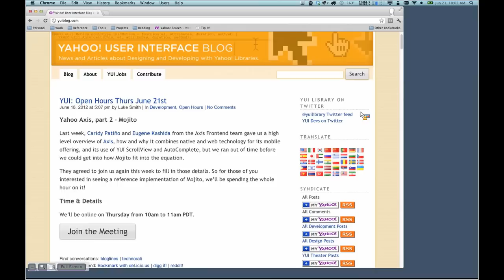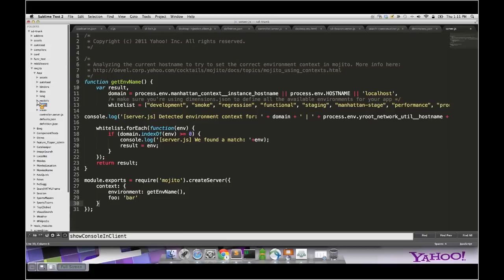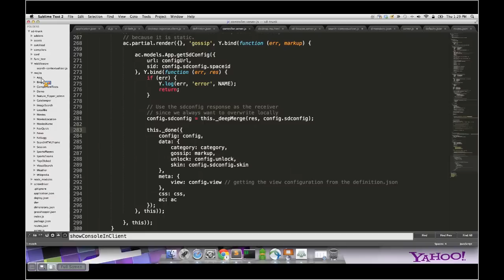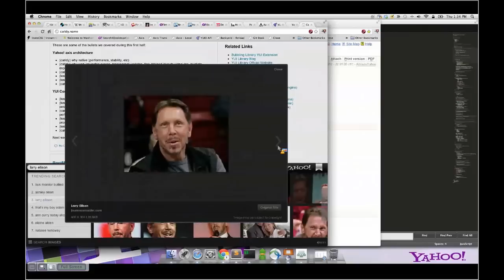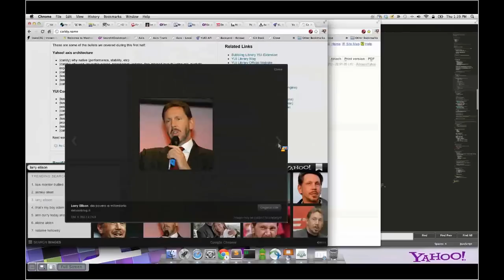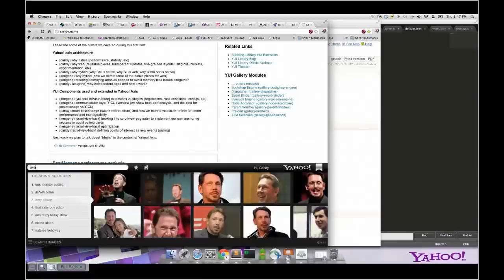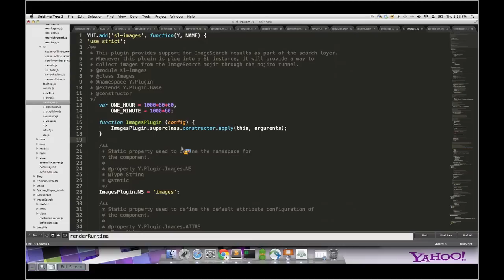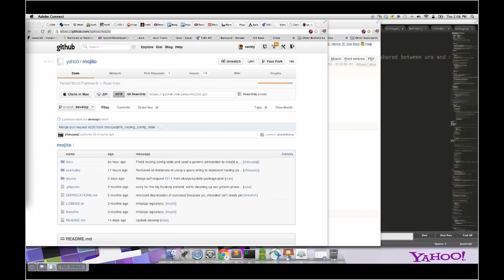YUI Open Hours: Yahoo! Axis Part 2: Mojito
In this YUI Open Hours session from June 21, 2012, Yahoo! engineer Caridy Patiño discusses how Y! Axis uses some of the advanced configuration features of Mojito.